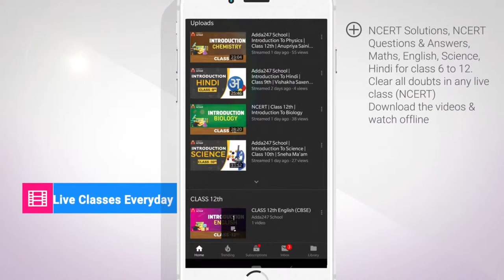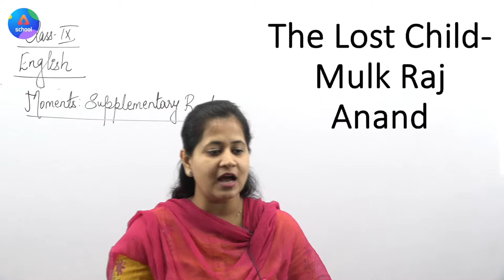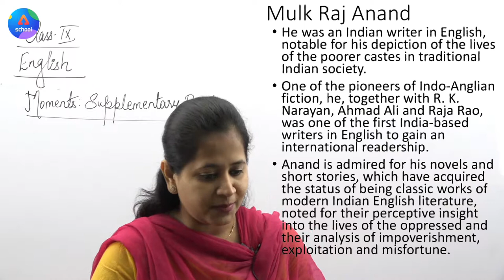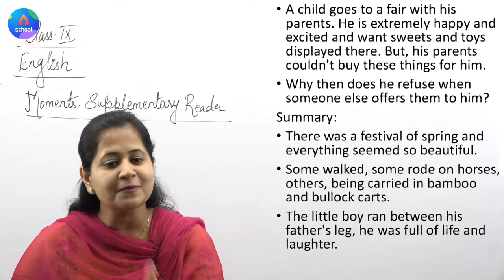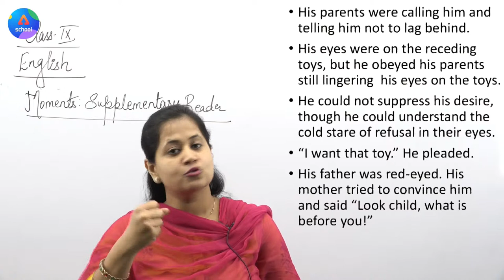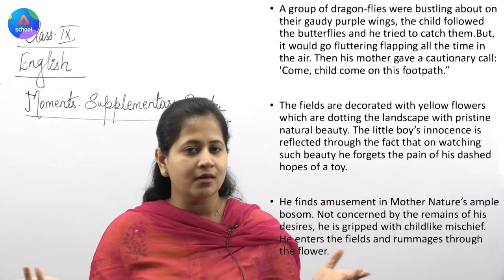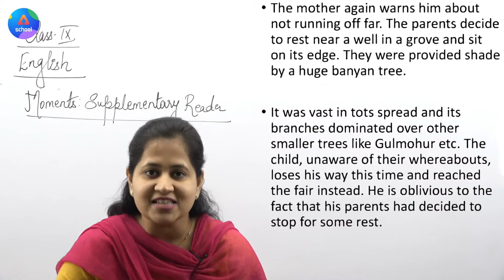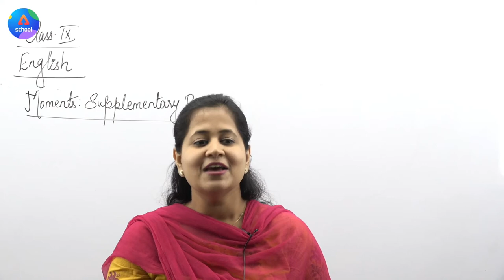Class 9th | English | Chapter 1- The Lost Child | Supplementary Reader